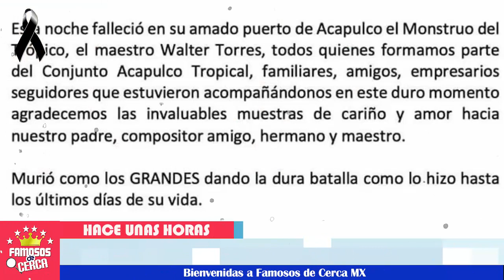⛔😭 ¡ EL Mundo Artistico 𝘀𝗲 𝗩𝗶𝘀𝘁𝗲 𝗱𝗲 𝗡𝗲𝗴𝗿𝗼 ! 🚨🖤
Hace unas horas se confirma lam3ntabl3 noticia

 BIENVENIDOS!!!